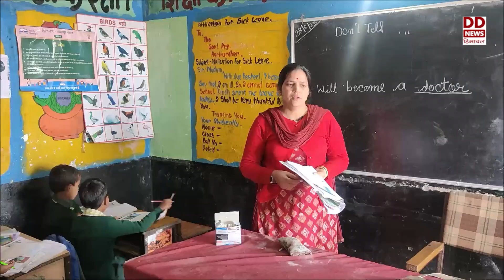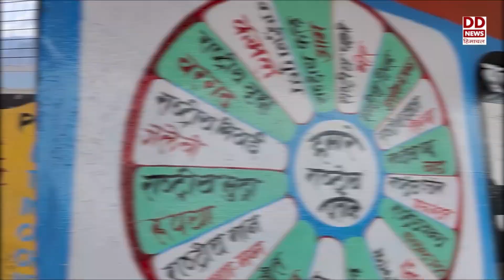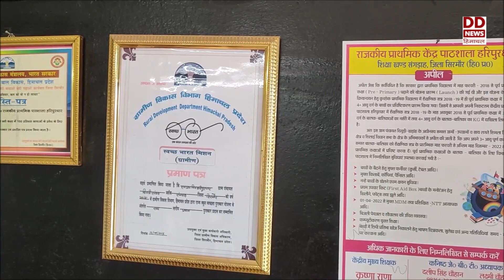सिरमौर में हरिपुधार के सरकारी स्कूल में बढ़ी बच्चों की संख्या।